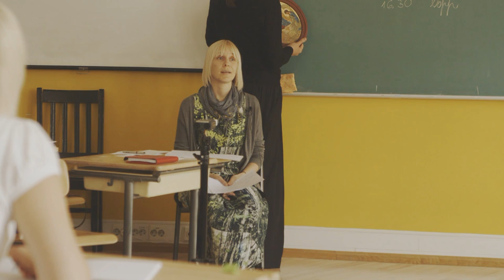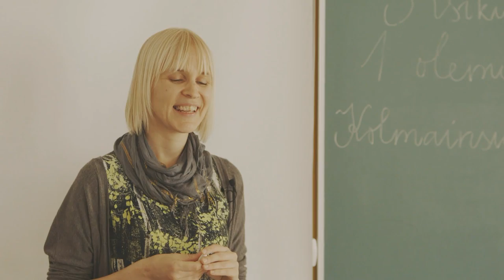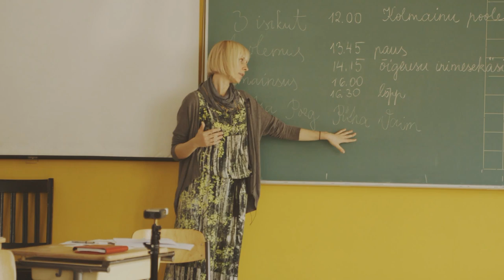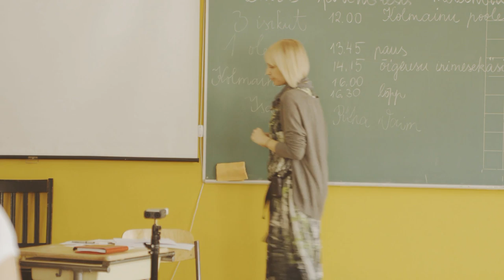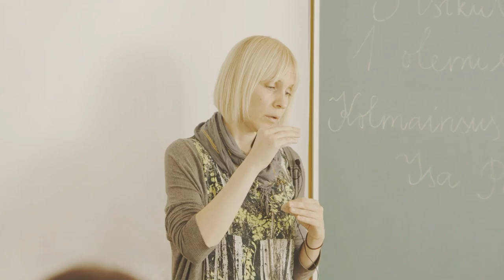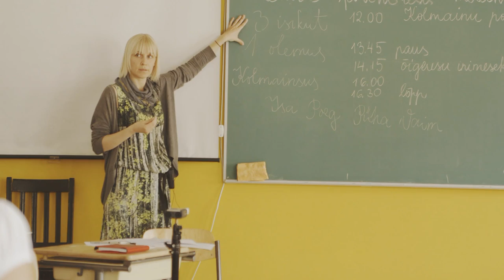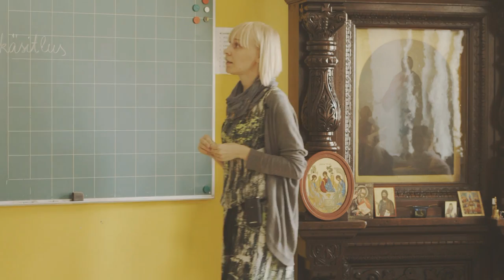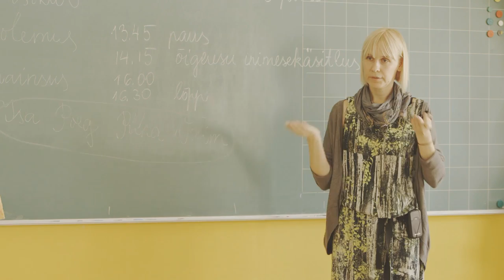PJK 2015 08 26 Loengud KOLMAINSUS Evely Timuska 1080p